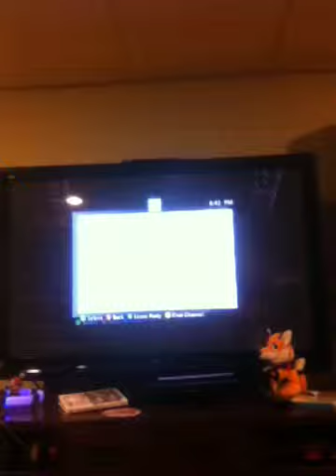Muder mystery ep 2 I'm the host